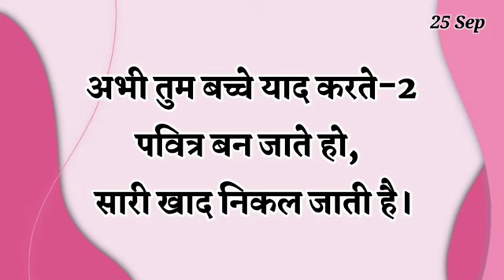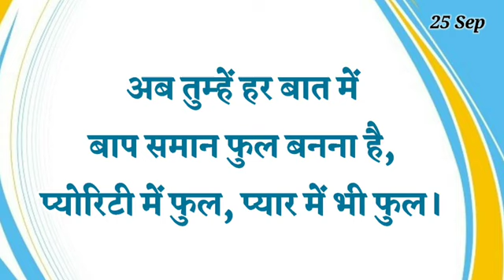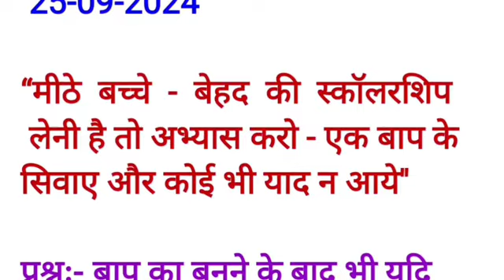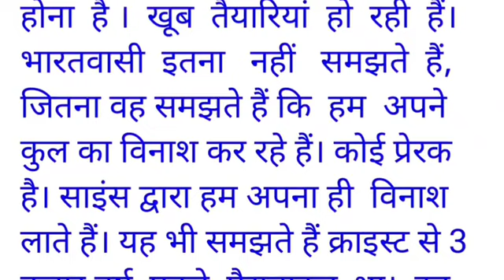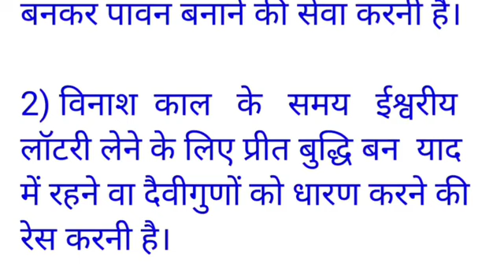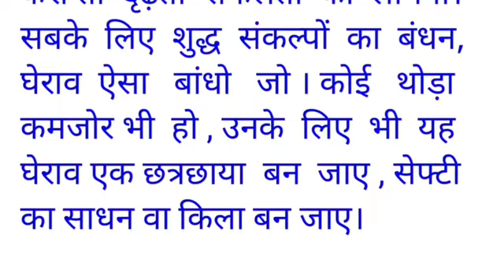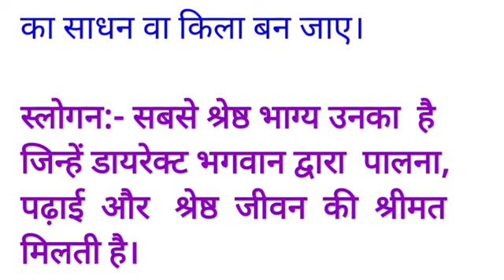25 September 2024 ll Today Hindi murli ll आज की साकार हिंदी मुरली l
25 September 2024 ll Today Hindi murli ll आज की साकार हिंदी मुरली l